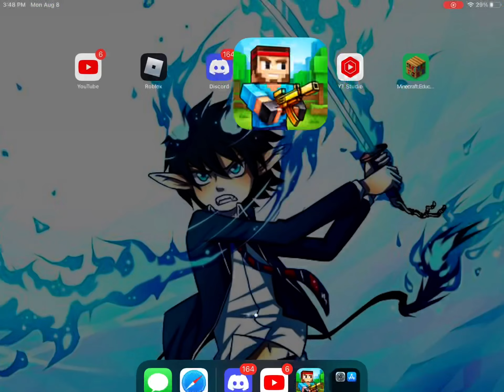I accidentally bought project dolphin pls tell me how refund comments if u watch